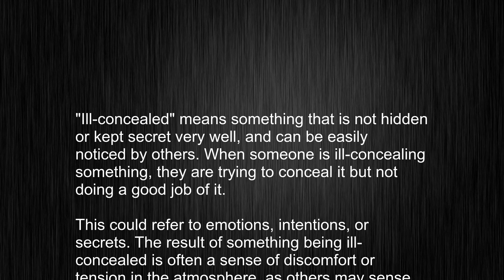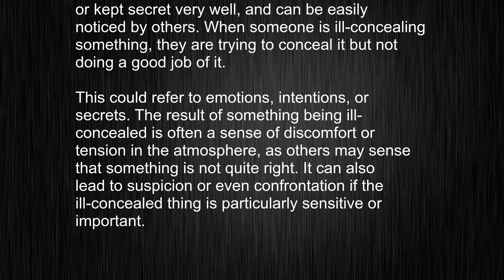Unlocking The Mystery Of "ill-concealed" - Mastering The Right Pronunciation!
This video tells you what "ill-concealed" means, how to pronounce it, provides a pronunciation guide and an accurate definition.
   00:00 Pronunciation
   00:24 Meaning

   - What is the meaning of ill-concealed
   - How to say ill-concealed
   - What is the definition of ill-concealed
   - How to pronounce ill-concealed

   Visit our free audio/video dictionary tutorial to learn how to correctly pronounce words/names and to learn their meanings, definitions, just like ill-concealed definition and meaning in Merriam-Webster, ill-concealed definition and meaning in Collins English Dictionary, ill-concealed definition and meaning in The Oxford English Dictionary, ill-concealed definition and meaning in Longman Dictionary of Contemporary English, ill-concealed definition and meaning in Cambridge Advanced Learner's Dictionary, and more.